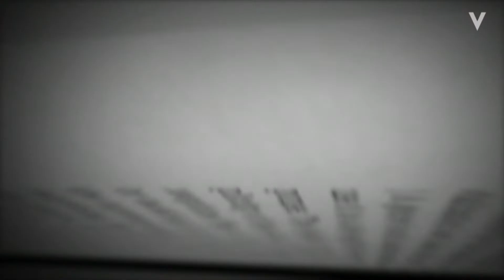Castle seizoen 1 t/m 8 | Trailer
Castle is een wereldberoemde misdaadauteur. Wanneer hij genoeg heeft van zijn wilde leventje, zoekt deze bad boy nieuwe uitdagingen. Die vindt hij in de samenwerking met de slimme en mooie rechercheur Kate Beckett. Kijk nu seizoen 1 t/m 8!